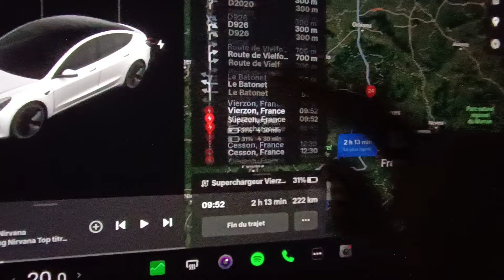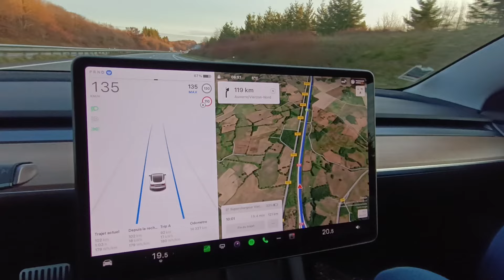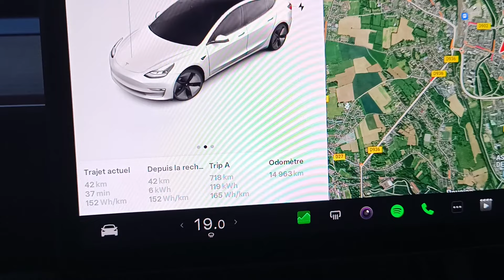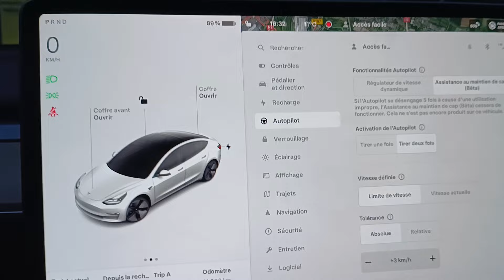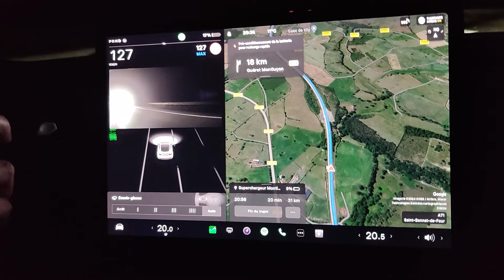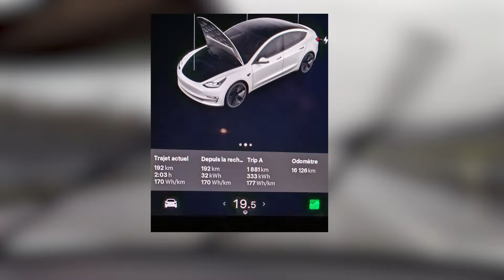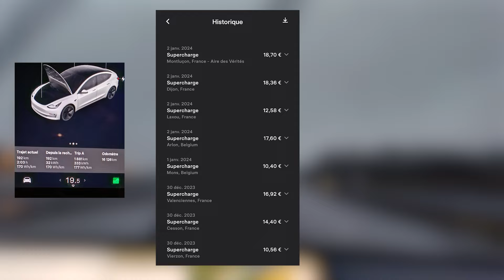1800 KM EN TESLA MODEL 3 PROPULSION DIRECTION LE NORD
On a fait un Total de 1800 KM ( Allez - Retour compris) en Tesla model 3 Propulsion ! et sans qu'elle tombe en panne dis-donc !